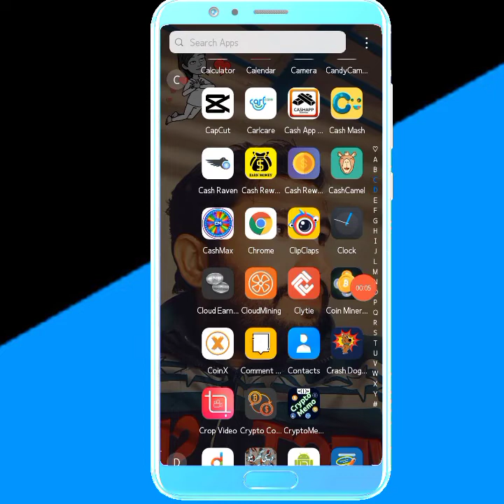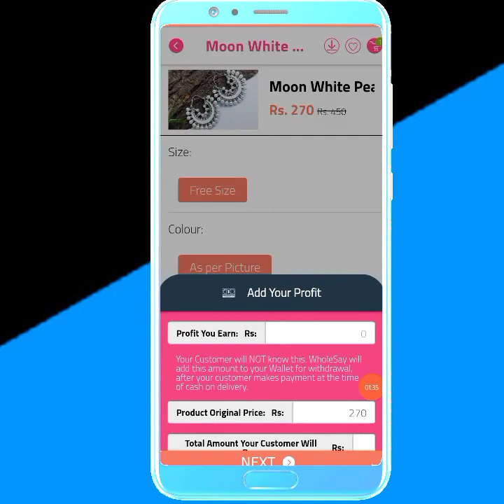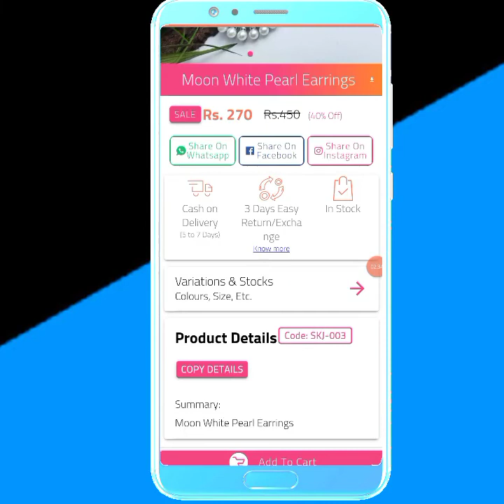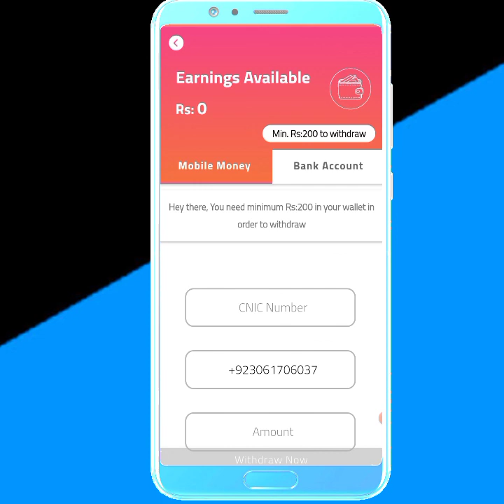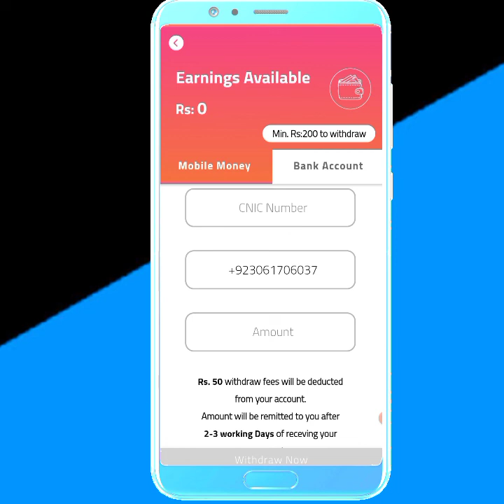how to Earn Money From Wholesay App in 2022 | Online earning App in Pakistan